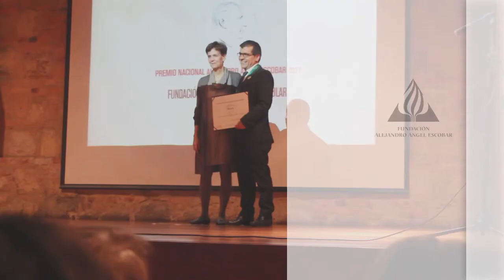Premio Fundación Alejandro Ángel Escobar 2017.